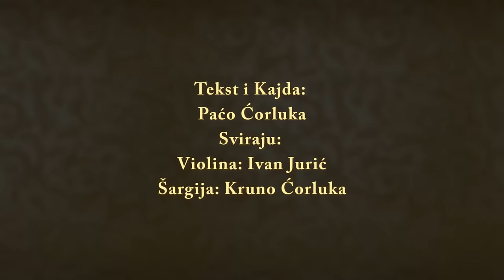Dajak i Majo - Stare pjesme (Official Video Music )